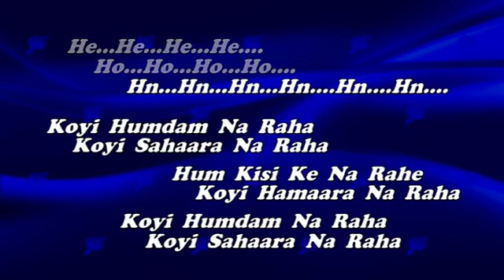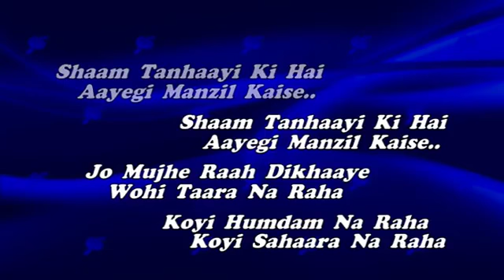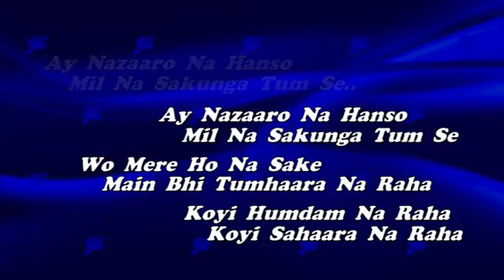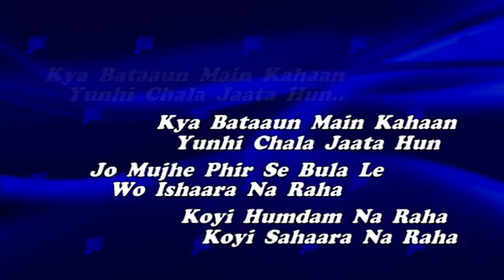Koyi Humdam Na Raha - KISHORE KUMAR - JHUMROO(1961) - COVER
Thanks to Mr. Zafar Saiyed for the beautiful track.
 Much before Kishore Kumar sang this song for his film JHUMROO, his elder Brother, Dada Moni Ashok Kumar had sung this song for the film JEEVAN NAIYA (1931). The film was produced by Himanshu Rai for his production house Bombay Talkies. The film was directed by the German film maker Frank Osten and music by Saraswati Devi.

"Movie : Jhumroo (1961)
Music Director: Kishore Kumar
Singer : Kishore Kumar
Director: Shankar Mukherjee